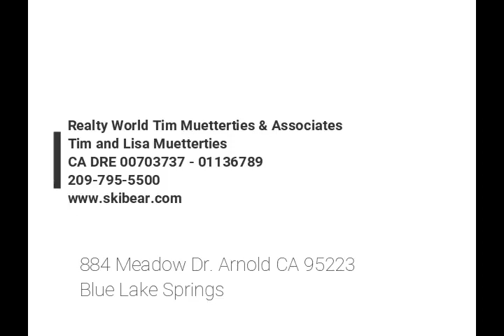Home listed for sale at 884 Meadow Dr. Arnold, CA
This home is located in Blue Lake Springs, close proximity to Sequoia Woods Country Club. It is 3 bedrooms, 2 bath with a downstairs bonus room. It has two private decks that sits among the trees and a level driveway.  It is listed for $319,950.